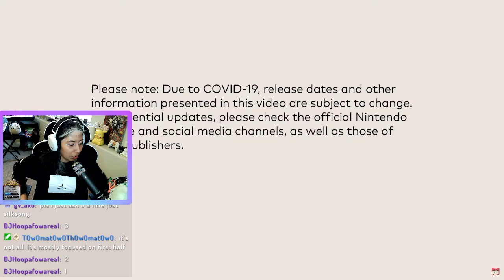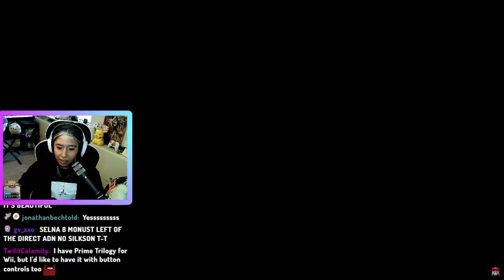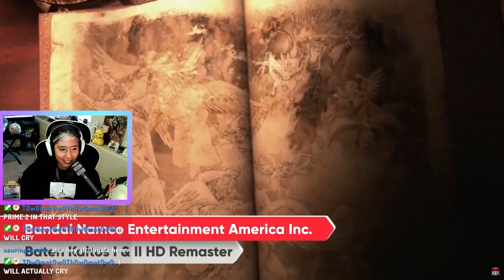Nintendo Direct Reaction (February 2023)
Follow me at:
I'm Live on Twitch